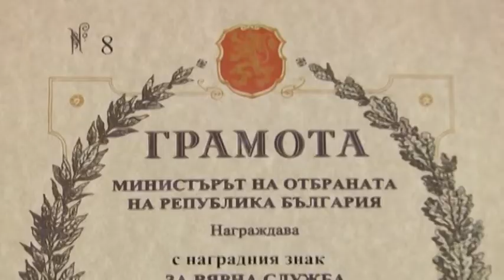Специална церемония за ген.-майор Тодор Дочев